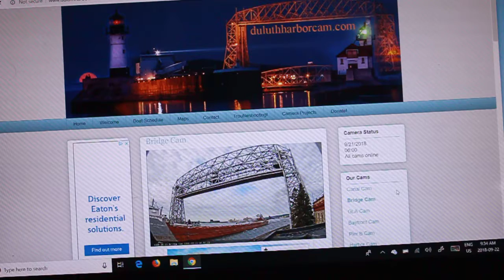CASON J. CALLAWAY Departs for Two Harbors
CASON J. CALLAWAY departs after discharging limestone at C Reiss Terminal and fueling on departure, and now going to Two Harbors to load iron ore